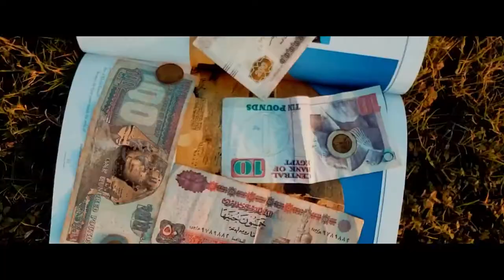قسماً بالله يوم ٣٠ Day 30 Egypt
Mohamed Younis
Media Expert
The Official ACCOUNT Mohamed Younis

In 20 Years, I think That I Went Through It All in The Field. Working with
Leaders In Media Got Me Built My Dream / I Founded Sense Tv Network!
(Rotana Tv) 10 yrs (Post-Supervision) (Presenter / Director)
(Melody TV) 3 yrs (General Manager)
(Sada El Balad) 2 yrs (Creative Director)
(Sense TV Network ). 6 yrs. (Ceo & Cherman)
(ON-TV Network). (Media Consultant)
Named One Of The word’s 1000 Most Powerful Arabs By Arabian Business I have been the recipient of Young Ceo
Award With Branding Sense Tv Mashups Videos & A big Library of Music Related Content Which is copyrighted Produced
& Film director By Younis More than 2000 Music Video . We Have License Agreement & Partner Agreement with Sony Music
To Broadcast Their Content Over Middle East Exclusively Nile-Sat & Live-Stream World Wide..

Introduced early October 2014 to the MENA Region via NileSat. SENSE TV is the window to the liberal Arabic world combining different cultures through the language of music, with a funky, trendy, up beat, hip, sensual character; rated as one of the top music channels in the Middle East & North Africa.
Arab channel high-definition technology HD is a new HD Arabic & English Music video channel, packed with original content and edgy concepts